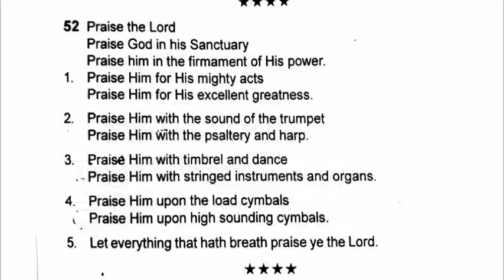PRAISE THE LORD - SONGS OF ZION(2006) - Bro. Joseph Canara